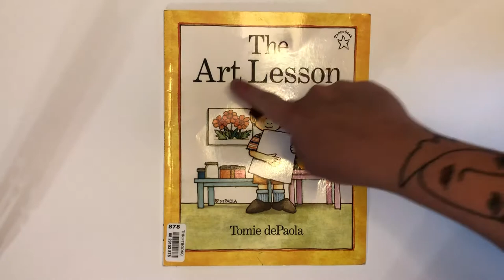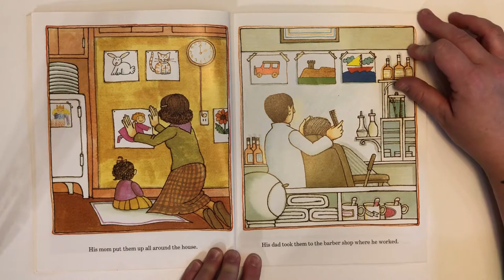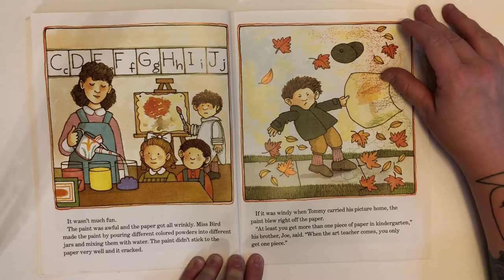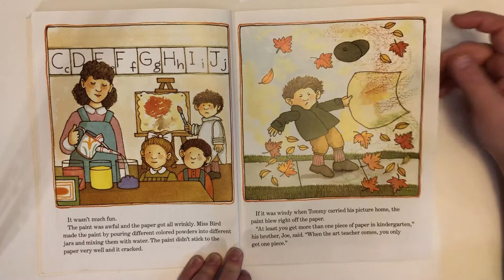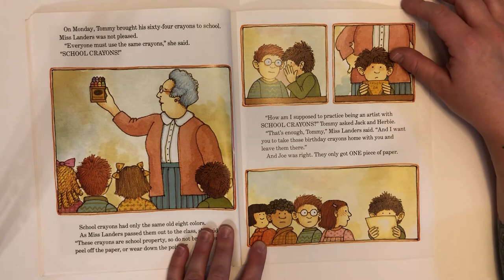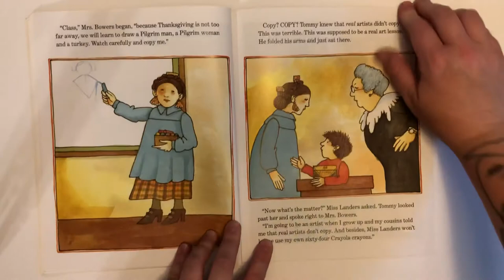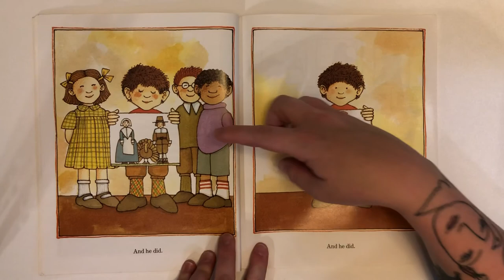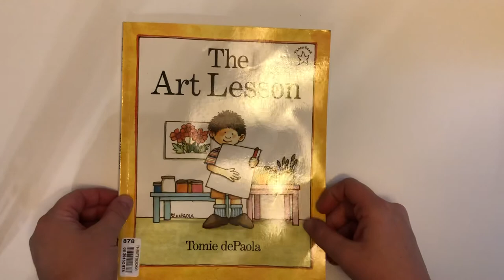Kids art book The Art Lesson by author Tommy dePaola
Read by Miss Heather